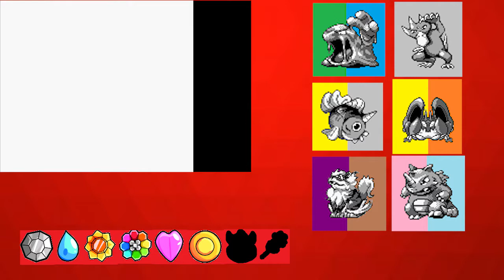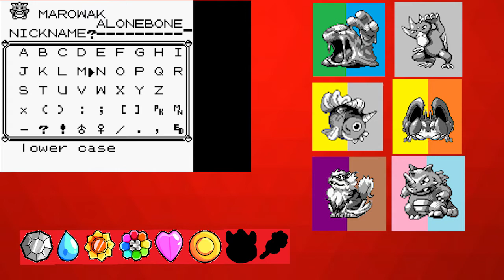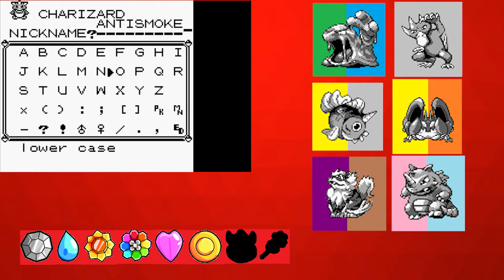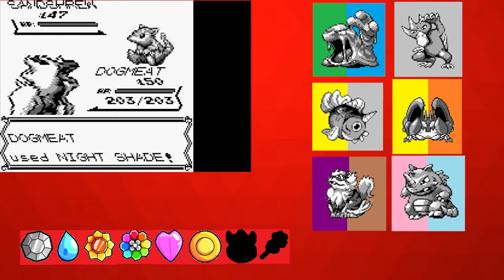Coastal Crisis - Pokemon Red Extreme Randomizer Nuzlocke - PokeReaper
All because of a gosh-dang kitty :|